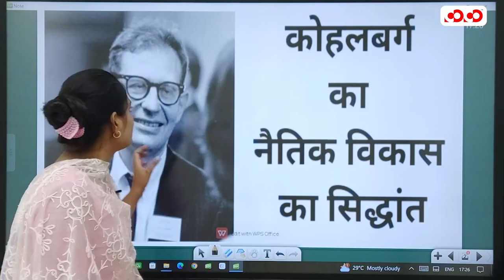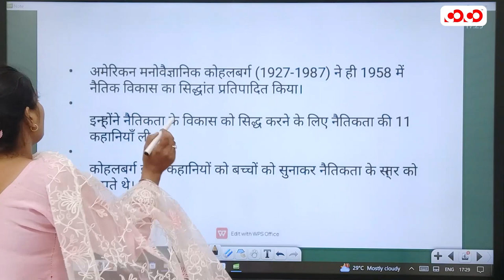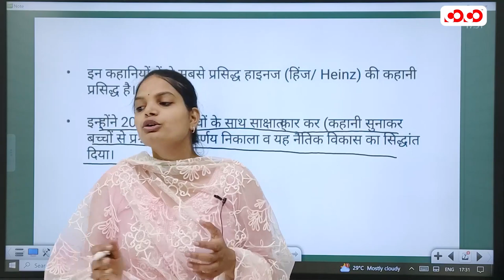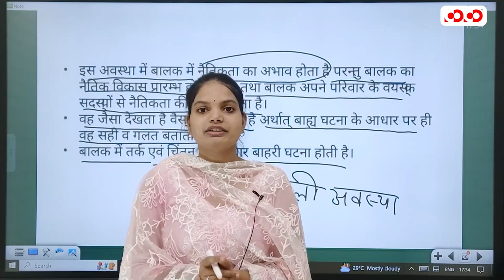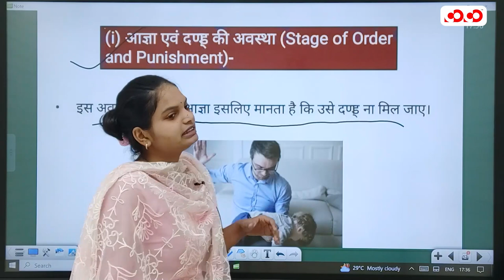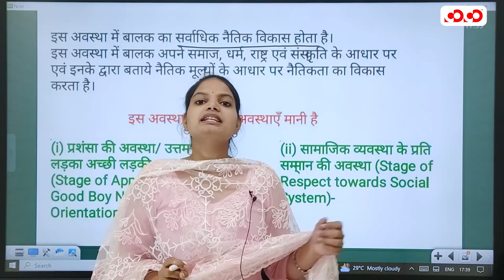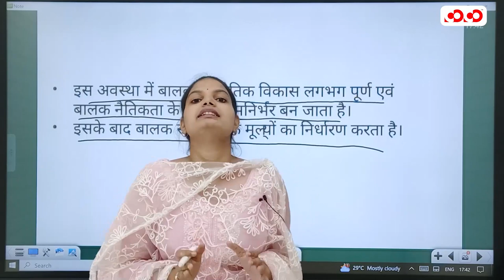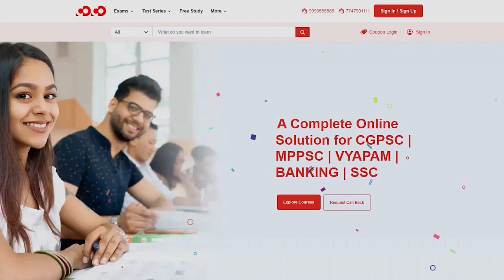लॉरेंस कोल्हबर्ग का सिद्धान्त | Lecture-12 | Hostel Warden / महिला पर्यवेक्षक | Shivangi Mam